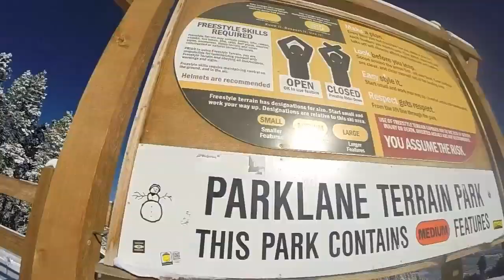En dag i Breck med Nora Thompson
Snowboardteamet til Adrenaline er i Breckenridge. Her er sesongens første dag med sol for Nora Thompson.